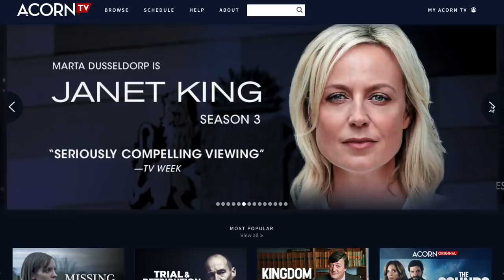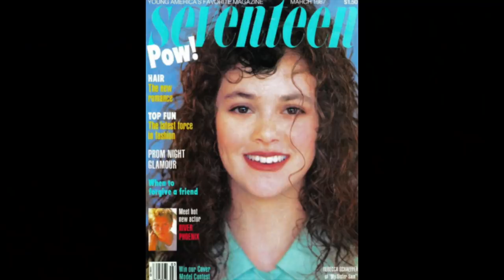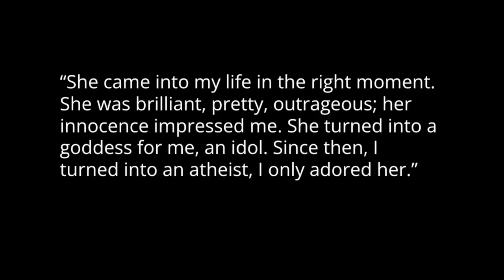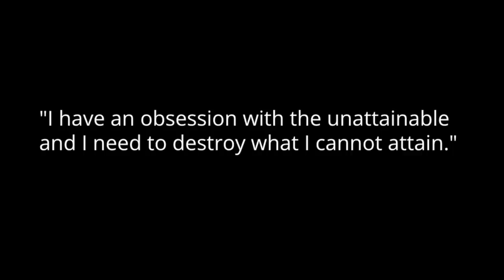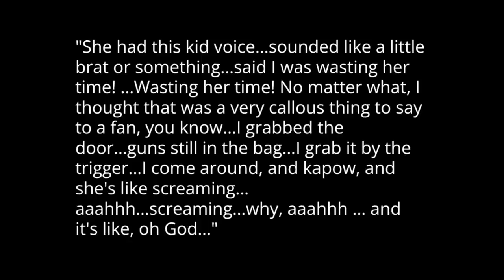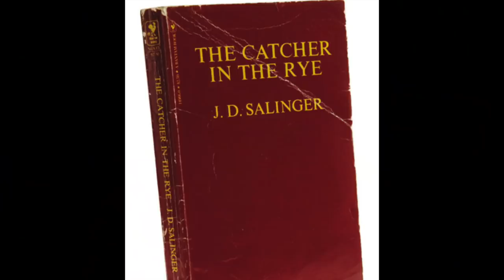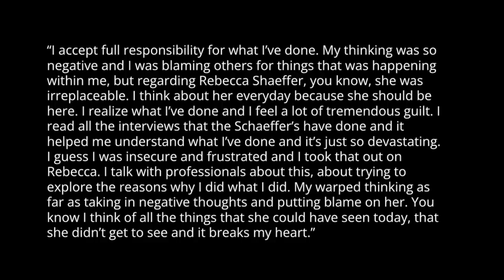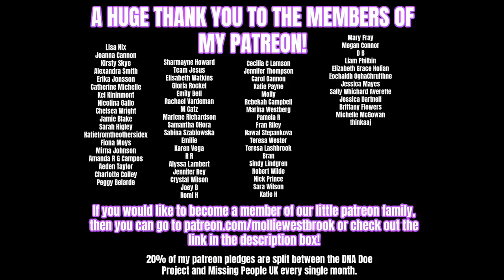OBSESSED FAN TURNED TWISTED KILLER - The Murder of Rebecca Schaeffer